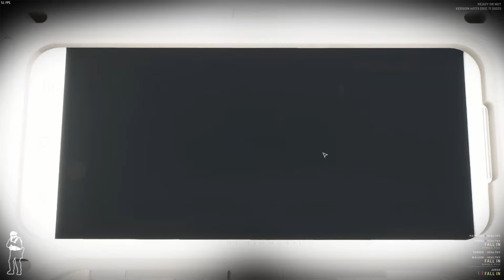READY OR NOT 1.0 - SCHOOL SHOOTING WTF! (Commander Mode #9)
Ready or Not 1.0 Single Player Campaign Part 9

Outro Song [No-Copyright Music] Dark Ages / Epic Trailer Music for Video by MaxKoMusic